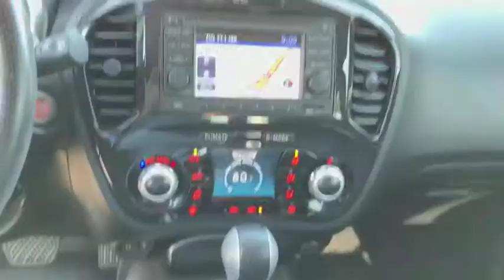2014 Nissan JUKE Denton, Dallas, Fort Worth, Grapevine, Lewisville, Frisco, TX D81144A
Sapphire Black Used 2014 Nissan JUKE available in Denton, Texas at Gunn Nissan Denton. Servicing the Dallas, Fort Worth, Grapevine, Lewisville, Frisco, TX area.

Stop by Gunn Nissan of Denton and check out this 2014 Nissan Juke SL!! Gunn Automotive has been serving Texas in automotive sales since 1955! With our One Simple Price philosophy, we make the car shopping experience an enjoyable one. Come and see why we have one of the best reputations in the Nation! Gunn Nissan of Denton - Real. Simple.Priced below KBB Fair Purchase Price!32/27 Highway/City MPGOdometer is 5649 miles below market average!Awards:* 2014 KBB.com 10 Best All-Wheel-Drive Cars & SUVs Under $25,000 * 2014 KBB.com 10 Most Affordable SUVs